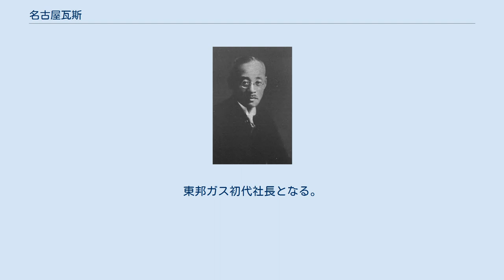名古屋瓦斯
名古屋瓦斯株式会社（なごやガスかぶしきがいしゃ）は、明治末期から大正にかけて存在した愛知県名古屋市のガス事業者である。
東邦ガスの前身にあたる。
 開業は会社設立翌年の1907年（明治40年）で、名古屋市とその周辺地域に都市ガスを供給した。
当時のガス利用の主体は照明（ガス灯）であったため、電灯を供給する名古屋電灯と激しい競争を繰り広げた。
1922年（大正11年）に名古屋電灯の後身関西電気（直後に東邦電力へ改称）へ合併され、同社傘下の東邦ガスに再編された。
 明治5年9月29日（1872年10月31日）、横浜にて日本で初めてガス事業が開業した。
1875年（明治7年）には東京でもガス事業が現れ（後の東京ガス）、その後神戸・大阪・長崎などへ広がっていった。
 東京や大阪での事業に触発され、日清戦争後の起業ブームを期に名古屋市でもガス事業起業に向けた動きが始まった。
その発起人は名古屋の実業家山田才吉ら13名で、まず1896年（明治29年）7月に「愛知瓦斯株式会社」の名で愛知県に対し許認可申請を行った。
山田らの起業計画は1897年（明治30年）8月3日に許可が下り、資本金30万円での会社設立を目指して株式の募集に取り掛かるが、戦後不況が訪れると行き詰まり、発起人からも脱退者が出るようになって会社設立は見送られた。
後に材木商の服部小十郎がこの権利を買い取って起業しようとするも、やはり立ち消えとなった。
 日露戦争後になり、服部小十郎は名古屋の財界人奥田正香を介して東京の渋沢栄一、大阪の藤本清兵衛らを誘って名古屋でのガス事業を再び計画する。
一方、山田才吉もガス事業計画を再始動させようとしたため、当時の愛知県知事深野一三の調停によって両陣営が合同で「名古屋瓦斯株式会社」を設立する運びとなった。
その後会社設立準備が進められ、1906年（明治39年）11月5日、創立総会の開催に至った。
こうして発足した名古屋瓦斯の資本金は200万円で、設立時の役員は社長奥田正香、取締役大橋新太郎・梅浦精一・井上茂兵衛・鈴木摠兵衛・服部小十郎・山田才吉、監査役伊藤幹一・岡谷惣助、相談役渋沢栄一という顔ぶれである。
翌1907年（明治40年）3月25日付で名古屋瓦斯は事業許可を得た。
 岡本桜 石炭ガスを製造するガス工場は、新堀川に面する位置にある、当時は名古屋市外であった愛知郡御器所村字高縄手（現・熱田区桜田町）に設置された。
建設に際し、大阪瓦斯技師長であった岡本桜を招いて技師長に任命している。
工事は1906年12月より始められ、翌1907年10月にガス発生窯4門（生産能力：日産20万立方尺＝約5565立方メートル）などの設備からなる第1期工事が完成した。
並行してガス導管敷設工事も進められ、工場を起点として南北方向の本町通や東西方向の広小路通などに導管が通された。
 工事中の1907年4月から5月にかけて、市内門前町の愛知県博物館に「内国商工品共進会」が開催された。
開催中、名古屋瓦斯は宣伝のため小規模なガス製造設備を会場に持ち込み、ガス灯やガス器具を出品した。
これが名古屋市内で最初のガス灯点灯事例であった。
1907年10月の工場完成を受け、25日夜に試験供給を実施。
その結果を受けて27日夜より営業を開始した。
 開業当時、電気事業（名古屋電灯）は開業から18年経っていたが市内の電灯取付数は3万6000灯余りで各家庭に普及するほどではなく、いまだ石油ランプの利用が多い時代であったから、ガス灯の知名度はほとんどなかった。
ガス需要家数は10月末時点で729戸、最初の決算（11月末時点）でも1077戸に過ぎず、供給範囲も市内のごく一部に限られた。
当時利用されたガス器具にはガス灯（明るさは20燭・30燭・60燭）やブンゼンバーナー、炊飯器、ストーブ、ガスエンジンなどがある。
料金は灯熱用の場合使用量が多くなるほど単価が安くなる逓減制が採られており、基本料金は1000立方尺（約27.8立方メートル）あたり2円40銭であった。
 名古屋瓦斯の営業成績は、開業から1914年（大正3年）にかけて急速に拡大した。
灯熱用需要家数は1910年（明治43年）に1万戸、1912年（明治45年）には2万戸を超え、1914年11月末には3万95戸に達した。
当時の需要は灯火が主体で、灯火孔口数と熱用孔口数の比率はおおむね2対1である。
灯火孔口数は19...